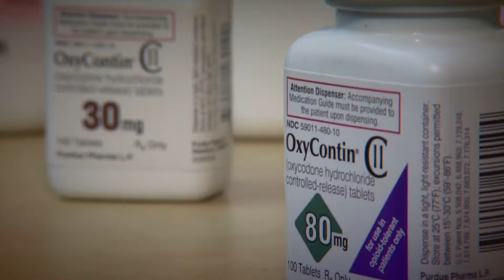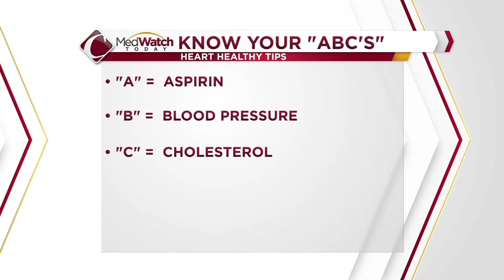S01 E23_2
Watch this week's Health Headlines. Then, catch a Community Medical Centers Healthcare Hero along with how you can apply to become an employee in our Job of the Week.